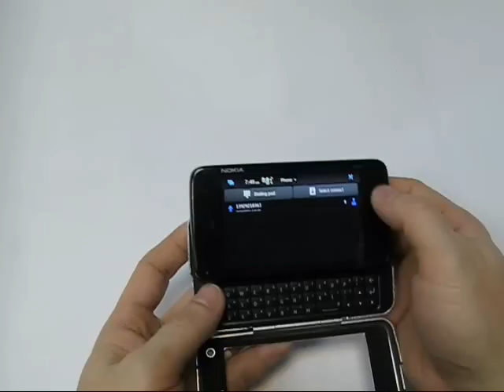PDair Aluminum Metal Case for Nokia N900 - Open Screen Design (Sliver)